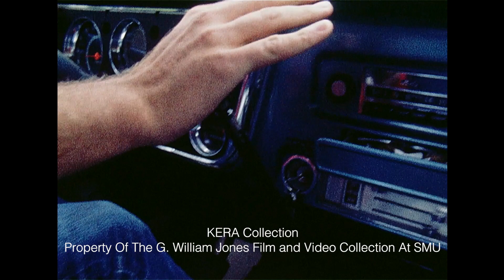Tommy Horton And The Big D Jamboree - Early 1970s